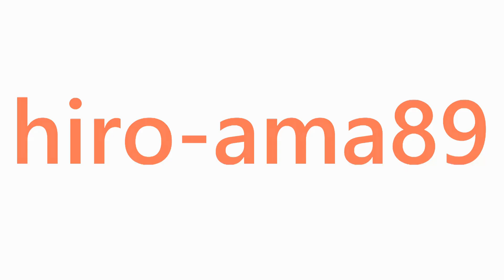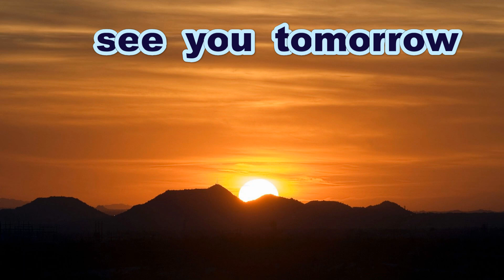《中学硬式》【サイドノック】 岩国ヤングホープス 20220827@きんさい 【ボンバーズ大会】